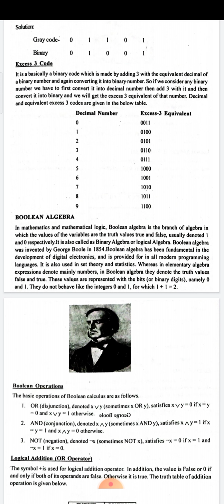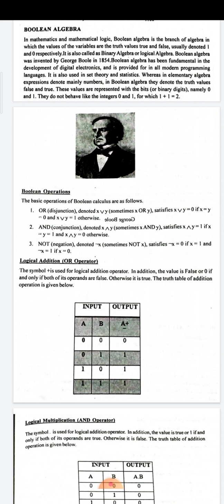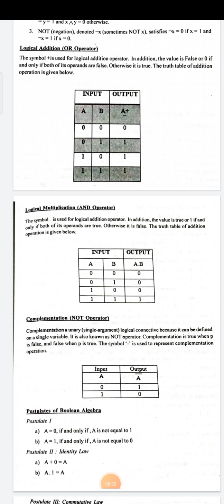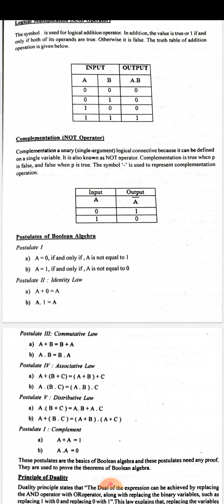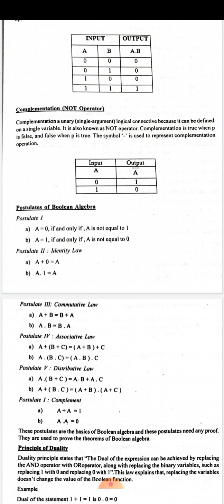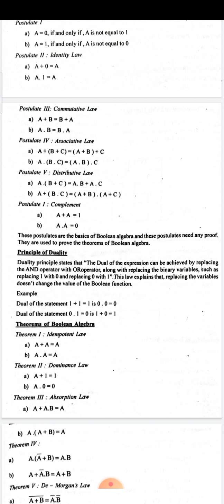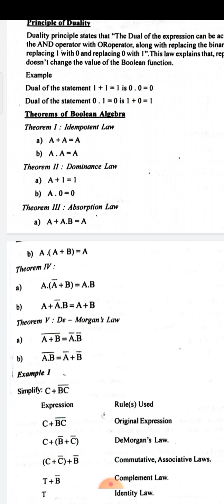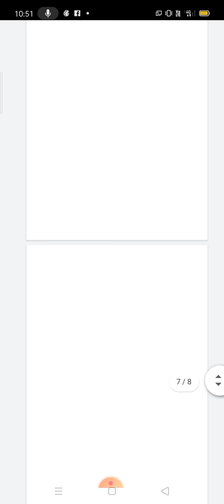Boolean Algebra Basics | Malayalam Tutorials